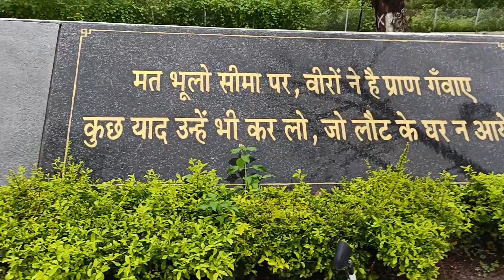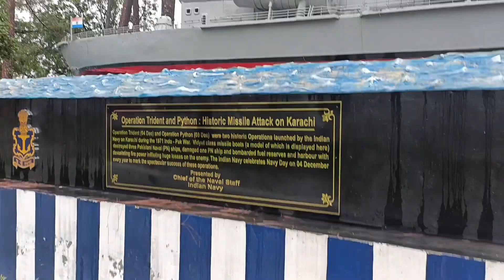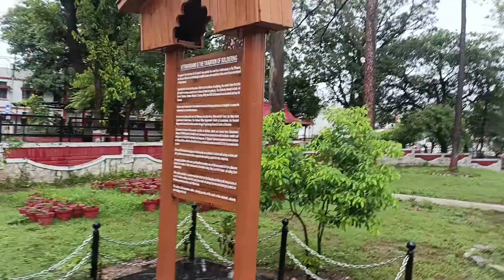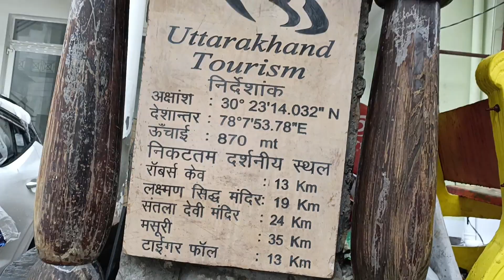Sahasradhara dehradun | Dehradun road trip | sehstradhar dehradun | sanitsvlog | vlog